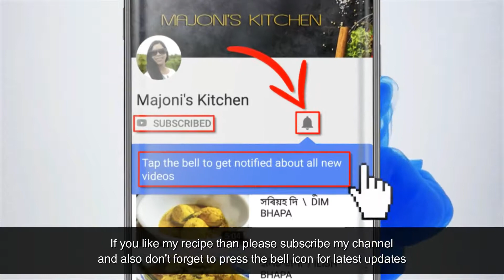পোলাও আৰু চিকেন কাৰি \ PULAO & CHICKEN CURRY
A yummy combo of dishes , prefect when guests come over un-announced .